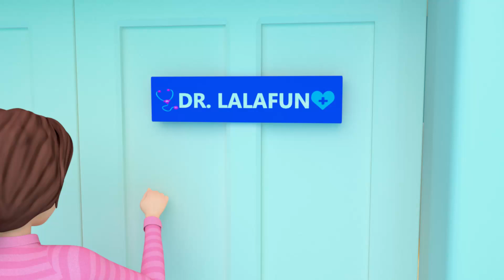👨‍⚕️ Check Up Song, 😱 I'm So Scared | Healthy Habits for Kids + Nursery Rhymes and Kids Songs